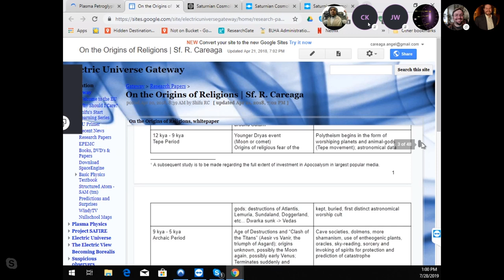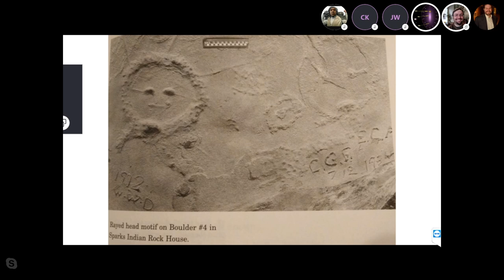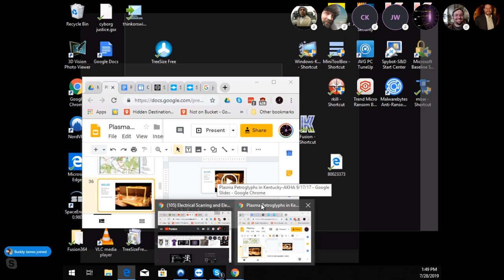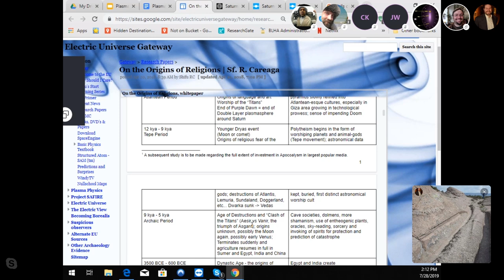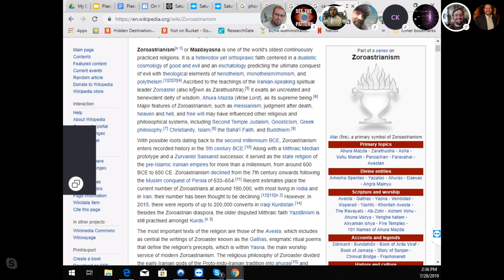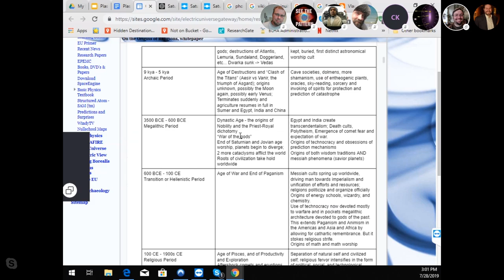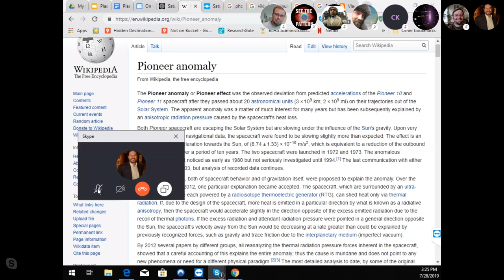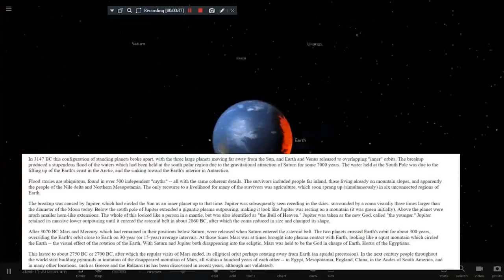Ancient Man - Electric Skies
The Electric View - Ep 85 - July 28th, 2019

 Today we have Sean, Jim, Chris, Buddy, Rick, Ramon and Gareth. We are discussing the different developments in Plasma/Electric Mythology and how these sights in the heavens affected the people and civilizations on Earth.

The Electric View conveys what are words of reflection on the promises of the Electric Universe Theory from a small group of us speaking of the past, the future, and what we are here for.

Help keep us going! Donating to The Electric View is as simple as clicking below:

"These conversations are for education and imagination. We are here to explore and speculate on ideas, theories, concepts, and visions. Opinions expressed are that of the individuals and are fluid and malleable. What we learn today may change our minds tomorrow."

The Copyright Disclaimer under section 107 of the Copyright Act of 1976 states that allowance is made for “fair use” for purposes such as criticism, comment, news reporting, teaching, scholarship, education and research.